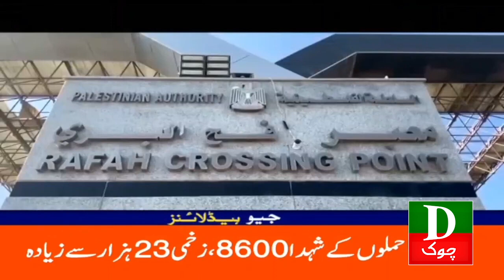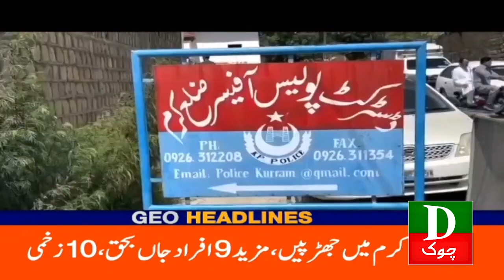Pakistan Latest Headlines 9 PM | Khawaja Asif Ka Fauj Per Ilzam | 1st Nov 2023